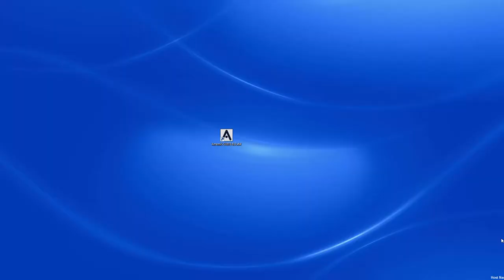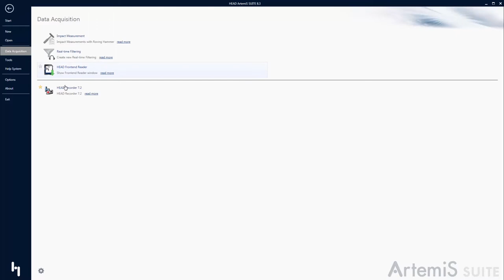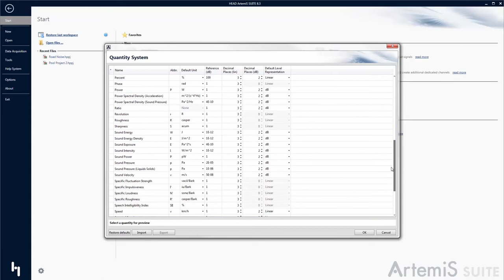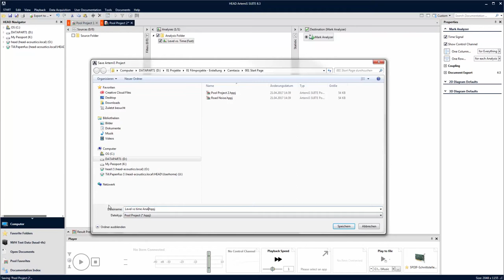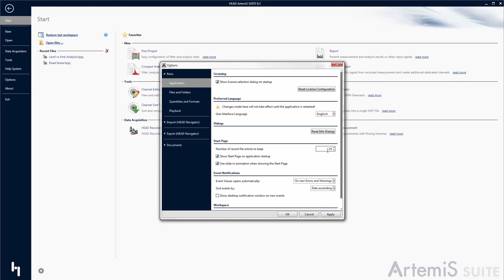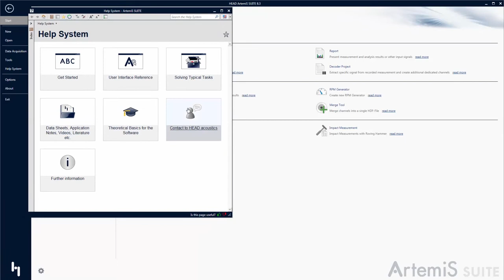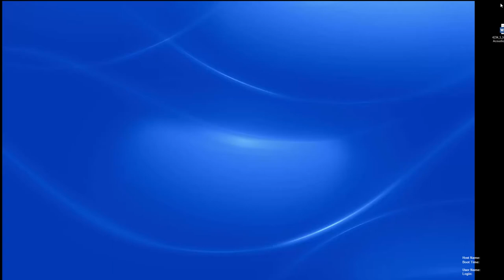Start Page | Einstieg in die ArtemiS SUITE | Tutorial | Deu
Nach dem Start der ArtemiS SUITE gelangen Sie als erstes zur Start Page – dem zentralen Ausgangspunkt in der Software.
Der Umgang, die umfangreichen Möglichkeiten und der große Nutzen der Start Page werden Ihnen hier an praktischen Beispielen vorgestellt.

SCHULUNGSCENTER:
In diesen Tutorials können wir Ihnen lediglich eine erste Einführung in unsere Software ArtemiS SUITE geben.
Für den professionellen Einsatz im Arbeitsalltag bieten wir Ihnen gezielte Schulungen in den für Sie relevanten Bereichen an.
Lernen Sie den umfassenden Umgang mit unserer Mess- und Analysetechnik
- als Seminar in unseren Räumen in Herzogenrath,
- als Teamtraining bei Ihnen vor Ort
- oder als Online-Schulung an Ihrem Computer.
Unser Schulungszentrum hat die beste Lösung für Sie.

Oder fordern Sie Ihr persönliches Trainingsangebot nach Ihren eigenen Vorstellungen an unter